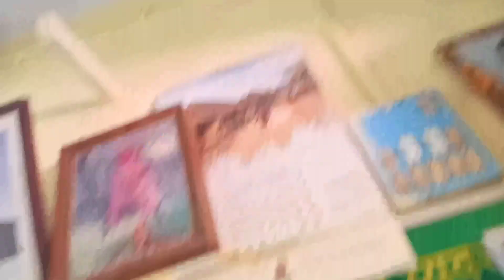Hame Gram Panchayat Main Aana Pada || First Level Of Government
Village Vlogger Vishal
Bhurya vlogs